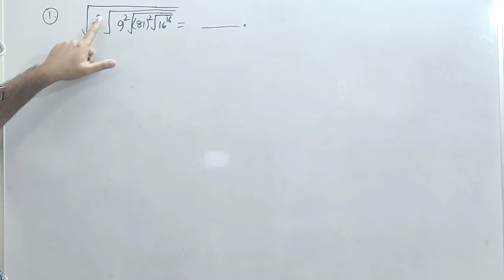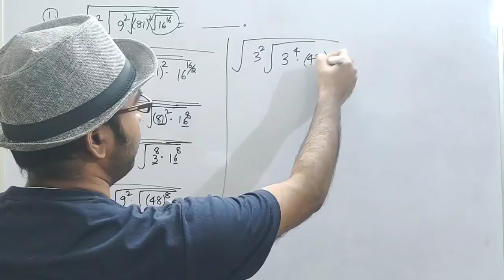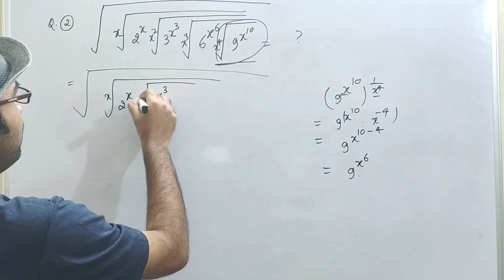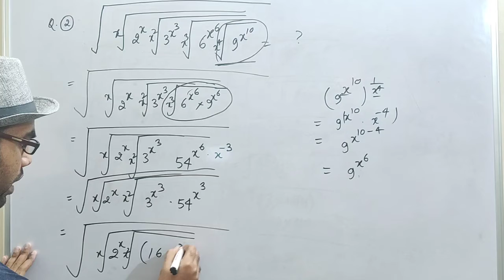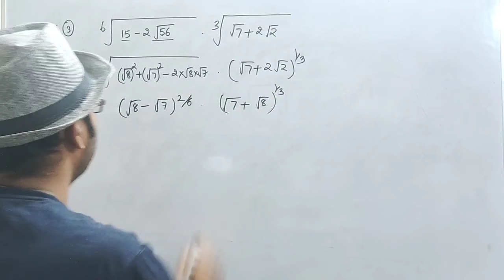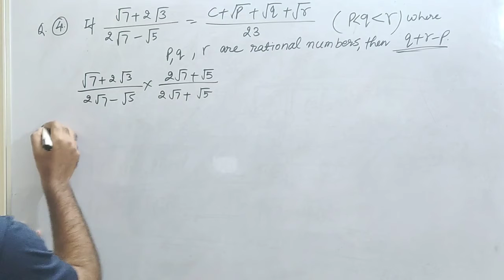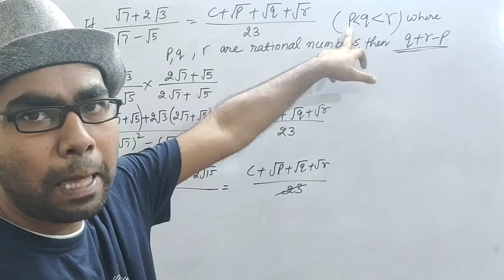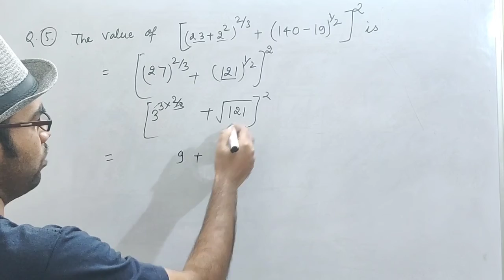IIT FOUNDATION।। CLASS 9।। NUMBER SYSTEM।।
हमारे यहां COMPETITIVE EXAMS की तैयारी कराई जाती है।
वर्तमान समय में सिर्फ पास करने से कुछ नहीं होता। MERIT में आने के लिए इस तरह के QUESTION SOLVE करने ही पड़ेंगे।